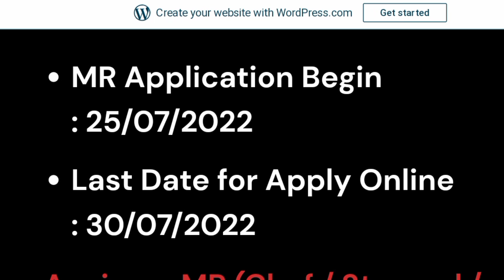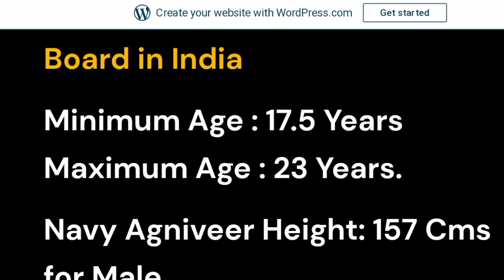Navy Agneepath Mr recruitment started full details Malayalam 2022/Indian Navy Mr full details 2022